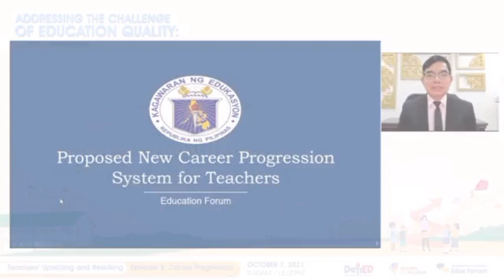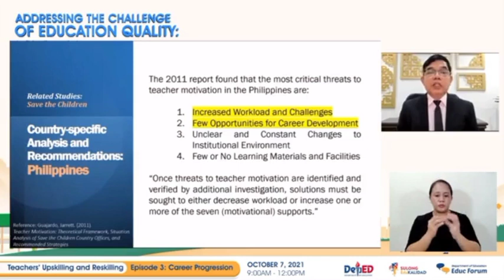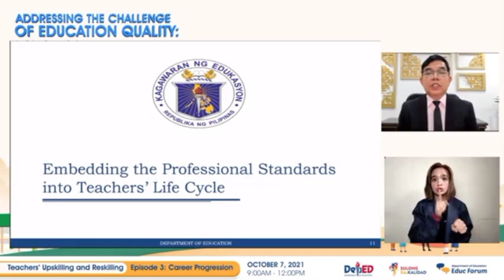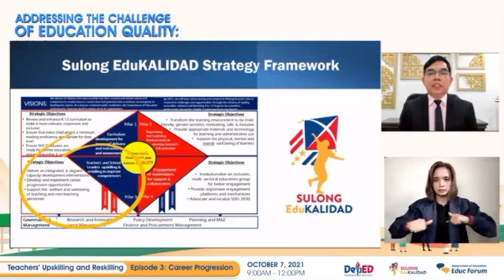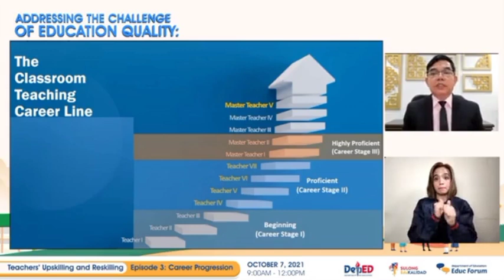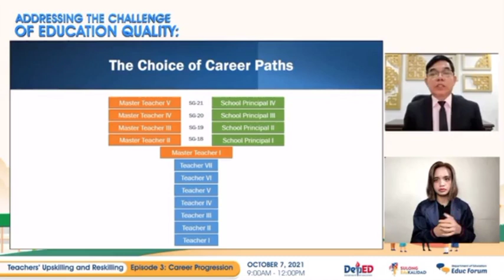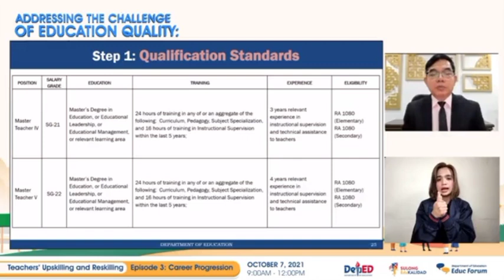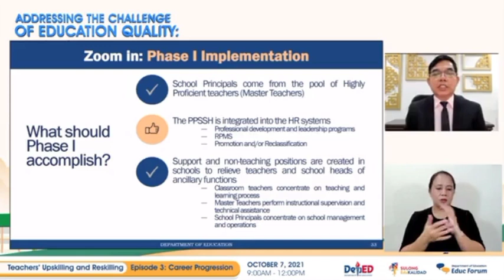Proposed New Career Progression System for Teachers | Usec Wilfredo Cabral, BHROD | Education Forum